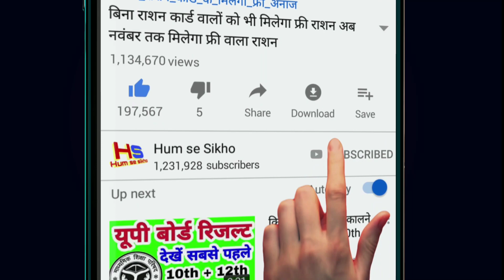उत्तर प्रदेश समेत अन्य राज्यों में भारी बारिश आंधी तूफान बारिश का अलर्ट weather news Today